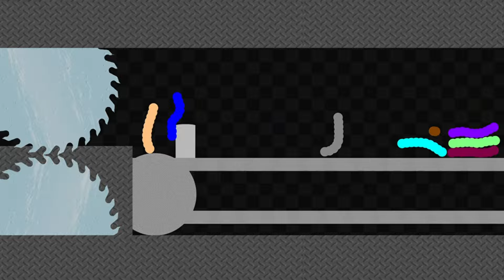Escape From The Crusher: Survival Worm Race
which worm will survive?

[app]
Algodoo

[music]

Track: Vaskan - Walk Away [Arcade Release]